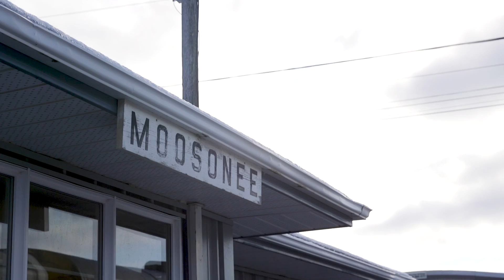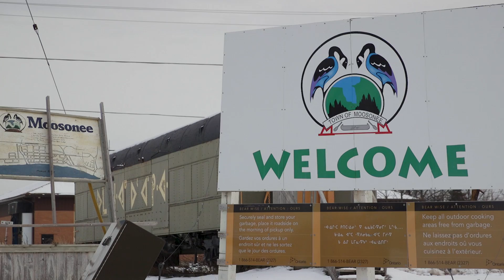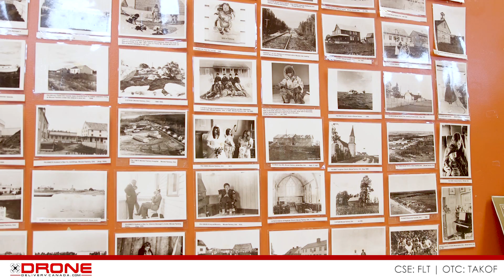Drone Delivery Canada Flies in Canadian Northern Communities of Moose Factory and Moosonee, Ontario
Drone Delivery Canada is pleased to announce it was granted permission from Transport Canada to test its drone delivery technology in the northern regions of Canada.  DDC tested its drone delivery platform in the Moose Factory and Moosonee communities where it completed a series of successful flights.